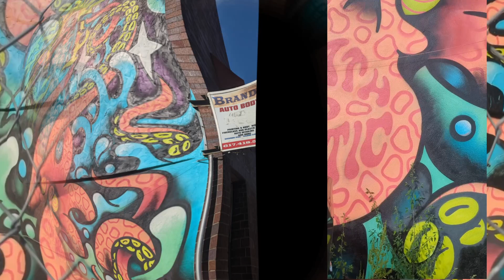Millyz, Jadakiss - Hopeless [Street Art]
Lyrics available in the Closed Captions CC (make sure it's switched on in the video).

About the song:
Millyz ft Jadakiss - Hopeless
Millyz is an up and coming artist from Cambridge, MA

About the Steet Art:
Various Artist, all murals located in East Boston, MA.  Mostly of 'Save the Oceans' theme.

All photos/video taken by me.

Thank you for taking a moment to check out my videos👍

About my channel:

I make Music Videos with footage from Street Art Murals and good songs.
All footage taken by me in different locations around the world.